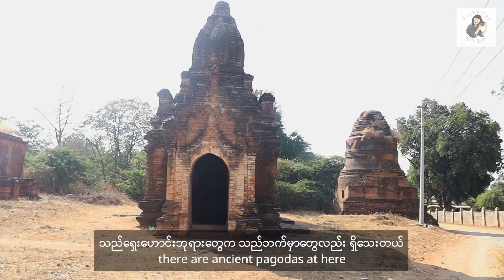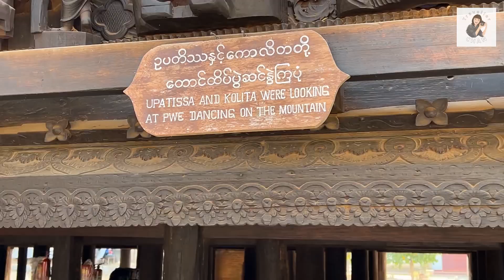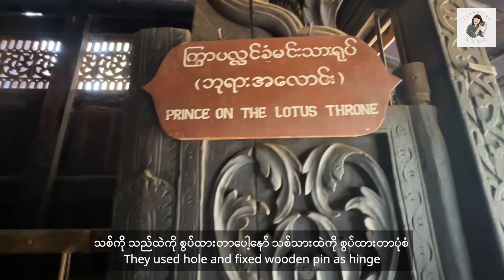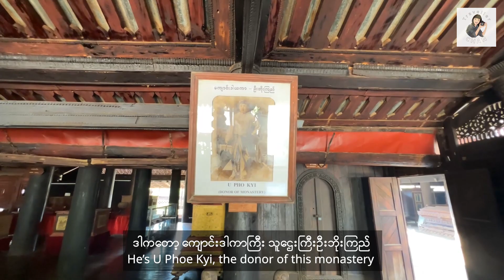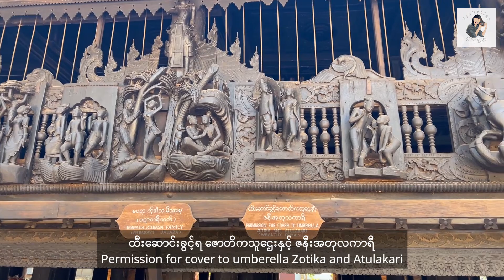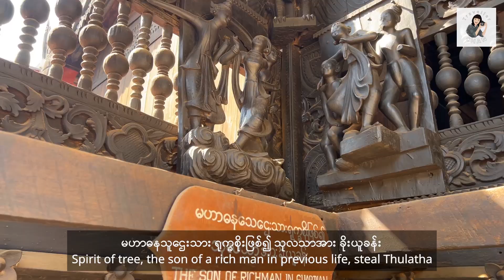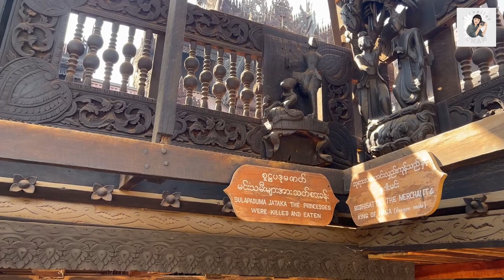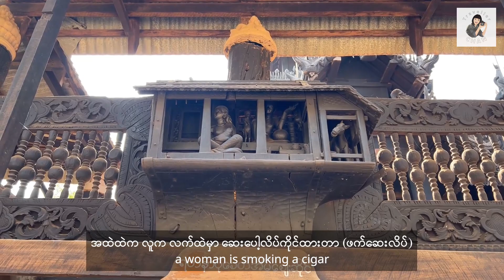[EngSub] 🇲🇲 The Landmark of Salay - Yoke Sone Kyaung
Once used as a monastery, YokeSoneKyaung is now a museum. It's open from Tuesday to Sunday and close on Monday and the public holidays. Opening hour is 9:30 am to 4:30 pm. There has no entrance fees but you need to register at the entrance gate.

It was built by U Phoe Kyi and his wife Daw Shwe Thet in 1882 (during the reign of King Thibaw Min who was the last King of Myanmar) and completed in 1892 (during the colonial period). In fact, Salay YokeSoneKyaung is one of the most artistic woodcarvings monasteries in Myanmar. Its wooden sculptures are famous for their facial expressions and detailed carvings.